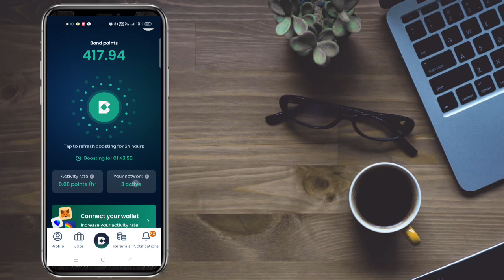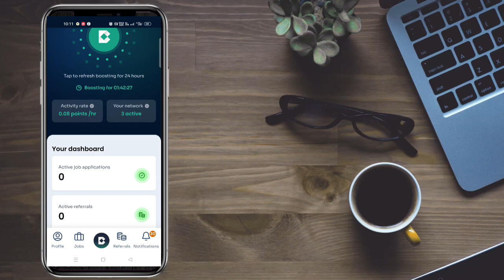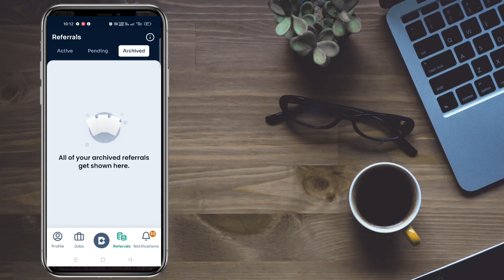Bondex Mining App New Update || Bondex Origion App Main Wallet Connect Option Kaise Use Karain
Hi guys welcome to Earning key youtube channel . Here you watch all  about online earning , work from home , how to earn , online earning ,how to earn from airdrop.in short you get each and every thing about online earning on Earning Key...

🎁 Airdrop Alerts
📚 Educational Resources

Query Solved:
crypto airdrop
crypto airdrops
mavia airdrop claim kaise kare
bestminingapp
bestminingsites
2024
bondex new update today, bondex mining app, bondex origin new update, Bondex new update